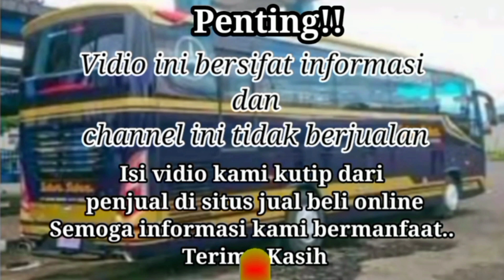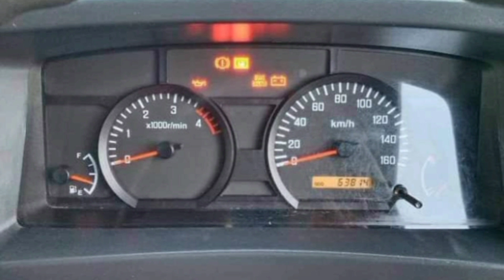Harga Truk bekas siap kerja harga termurah mulai 30 juta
Harga Truk bekas siap kerja harga termurah mulai 30 juta ‎@Makhroja Transport